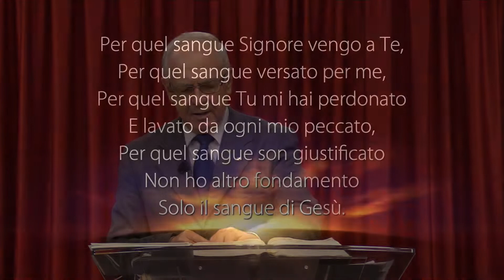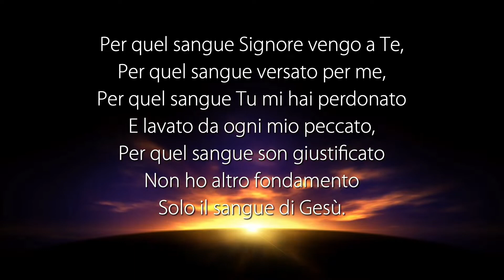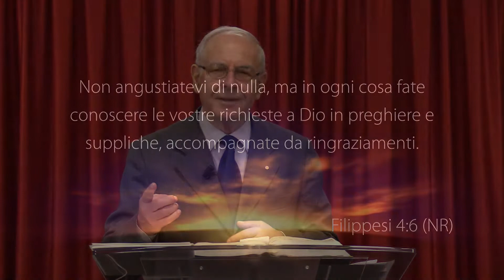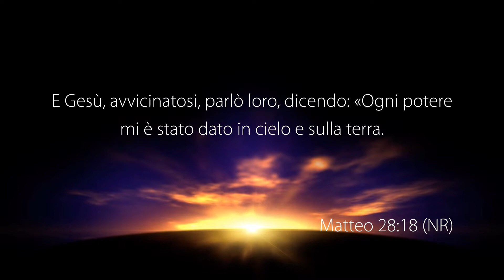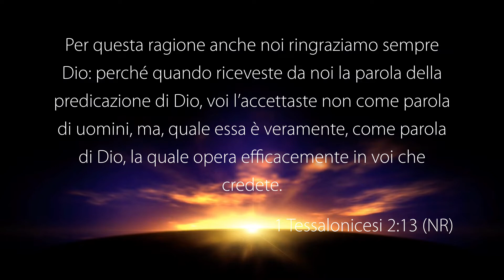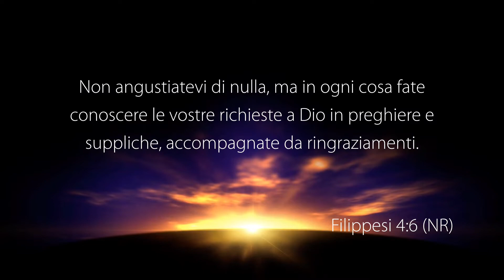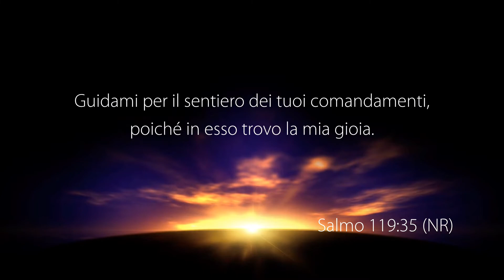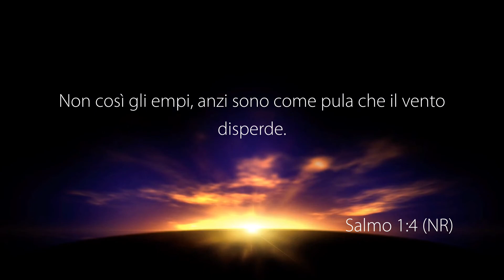La Voce del Pastore “NOI DOBBIAMO SCEGLIERE” – 07 Dicembre 2022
Riflessione Quotidiana registrata negli studi televisivi di Parole di Vita - Polla (SA) il 07 Dicembre 2022

Il Messaggio di Oggi: “NOI DOBBIAMO SCEGLIERE”

• 1 Tessalonicesi 5: 17
• Filippesi 4: 6
• Matteo 28: 18
• Filippesi 2: 9-11
• Matteo 28: 20
• 1 Tessalonicesi 2: 13
• Filippesi 4: 7-9
• Romani 10: 17
• Salmo 119: 14
• Salmo 119: 16
• Salmo 119: 35
• Giosue 1: 8
• Salmo 1: 3
• Isaia 60: 20-21
• Salmo 1: 3 (4-6)

GUARDA
12.177 Mhz, Polarizzazione V, Symbol Rate 23.000, FEC 3/4